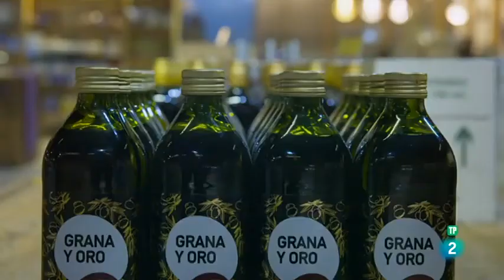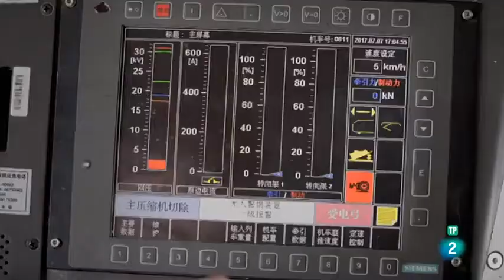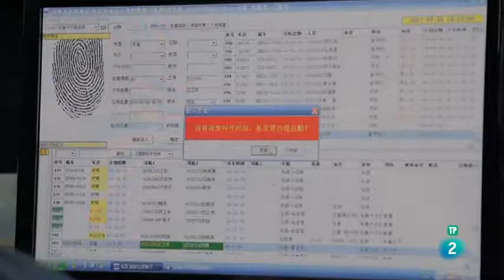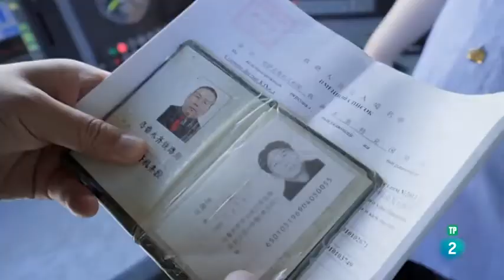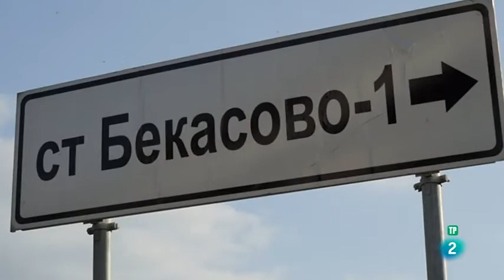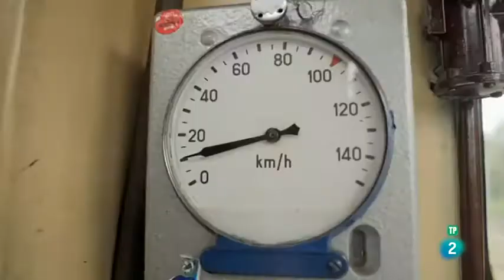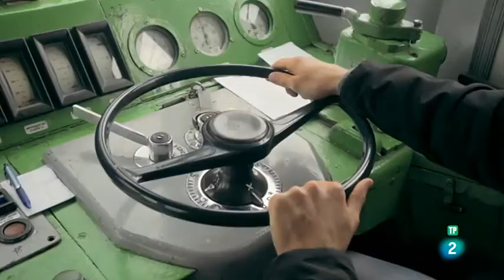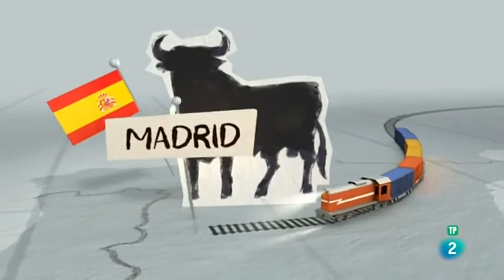●RUTA DE LA SEDA●ESPAÑA~CHINA| DOCUMENTAL EN ESPAÑOL ✔ EL DRAGON DE HIERRO 🚆 🛤 🚉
El dragón de hierro

Siguiendo las huellas de la antigua Ruta de la Seda, "El Dragón de Hierro" recorre más de 13.000 Kilómetros para llevar los productos a su destino, uniendo las ciudades de Yiwu en China y Madrid. Este tren realiza la ruta ferroviaria más larga del mundo.
Con un recorrido de 13.052 kilómetros, el tren con 40 contenedores parte de la ciudad de Yiwu, en China, para llegar, en 21 días, a Madrid. Durante el viaje, son ocho los países que atraviesa y cambia el ancho de la vía en tres ocasiones.
El documental recoge el testimonio de aquellas personas que hacen posible ese gran viaje. 60 maquinistas, que se turnan durante el trayecto, revisores de mercancías, encargados de comercio internacional y empresarios, explican cómo se consigue que la vía ferroviaria funcione sin incidentes